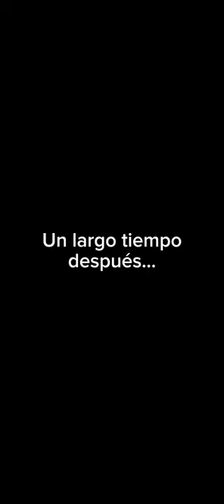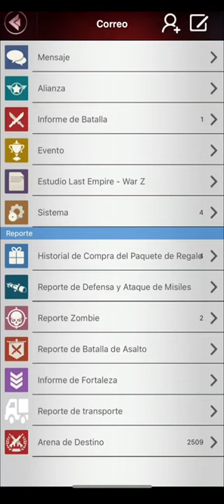Cap 6. Guía de ayuda - traje del oficial (LAST EMPIRE WAR Z)